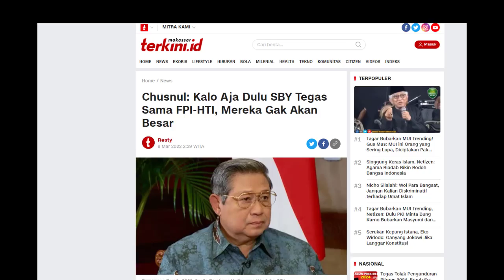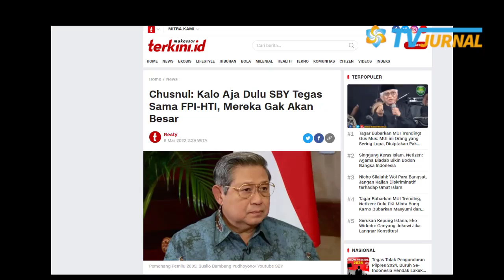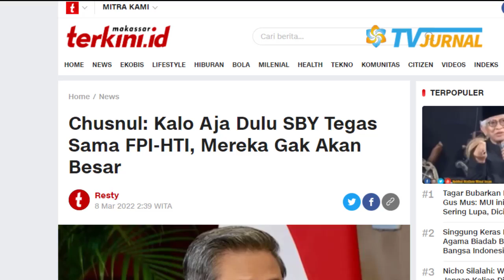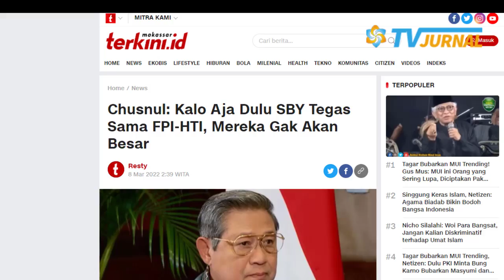CHUSNUL CHOTIMAH BERONDONG CIKEAS🔥GEGARA ULAH PEPO DIMASA LALU❗GEROMBOLAN KADRUN SOK2AN BERKUASA❗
CHUSNUL CHOTIMAH BERONDONG CIKEAS🔥GEGARA ULAK PEPO DIMASA LALU❗GEROMBOLAN KADRUN SOK2AN BERKUASA❗
BIKIN RUNYAM❗KEBIJAKAN SBY SERIBU TEMAN NOL MU5UH❗EFPEI-HATEI JADI JUMAWA SOK BERKUASA DI NEGERI INI🔥